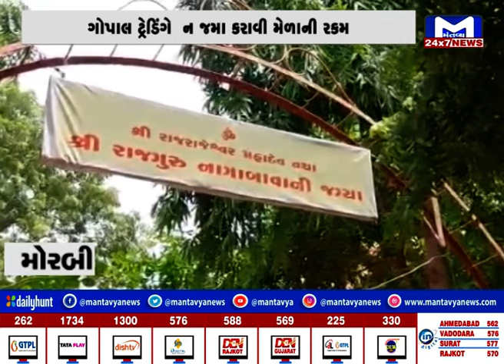Morbi : વાંકાનેરમાં નાગાબાવાનો મેળો યોજાશે કે નહિ તે બાબતે થઇ અસમંજસ | MantavyaNews